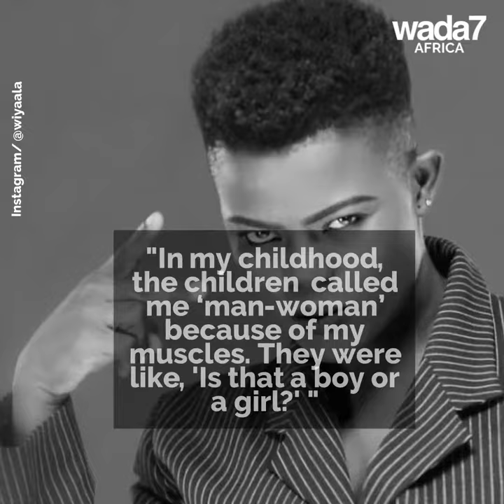Discover the Ghanaian young lioness !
The Ghanaian singer Wiyaala is the future of afro-pop...